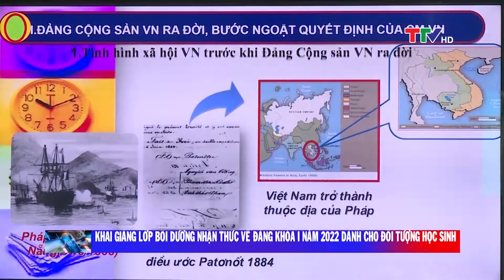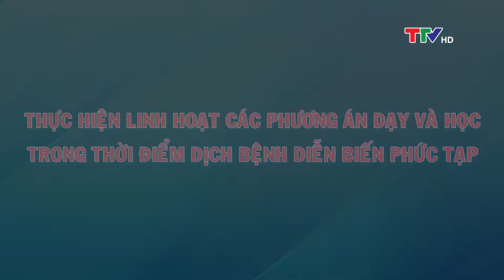Truyền hình Thành phố Thanh Hóa 09/03/2022